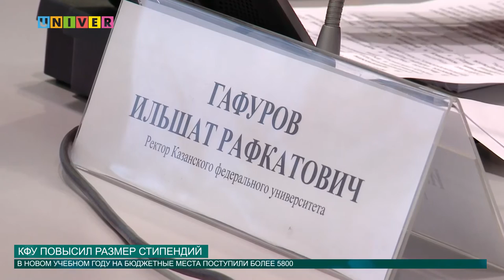КФУ ПОВЫСИЛ РАЗМЕР СТИПЕНДИЙ от 02.09.2016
Размер стипендии – крайне волнующий вопрос для студентов. В рамках прошедшей пресс-конференции ректор КФУ Ильшат Гафуров рассказал о стипендиях, которые будут получать студенты в 2016 учебном году. Подробности смотри в сюжете Ксюши Дзен.